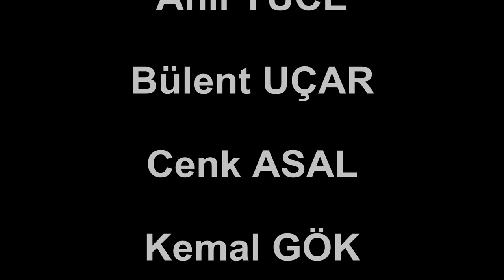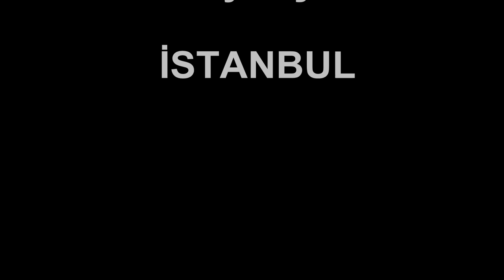Bülent Uçar - Kısa Film - LÜTFEN MİYAVLAMA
Aklı aşarak, ötesine geçen, hiçbir şey anlatmıyor gibi yaparak, kişisel obsesyonları dile getiren, bir deneysel, kısa film. Lütfen Miyavlama

 Senaryo - Yönetmen: Bülent UÇAR - Kamera: Anıl YÜCE - Kurgu, Montaj: Bülent UÇAR - Oyuncular: Anıl YÜCE - Bülent UÇAR - Cenk ASAL - Önder KUTLAR - Yıldırım KONAK - Kemal GÖK - Müzik: Emre KARACAOĞLU Müzik: Johann Sebastian BACH